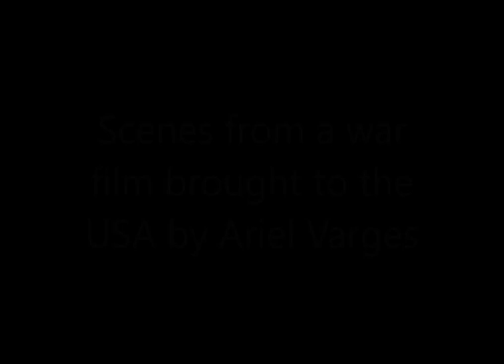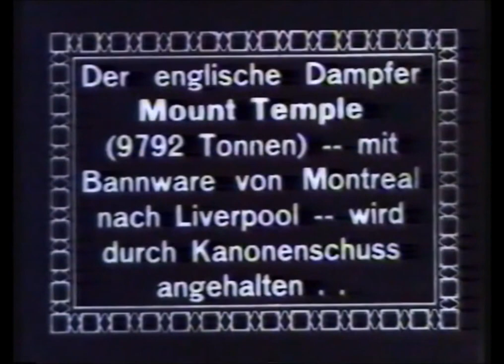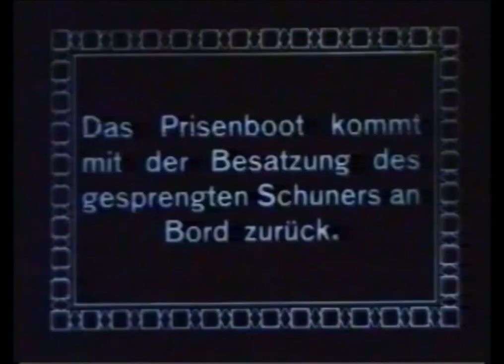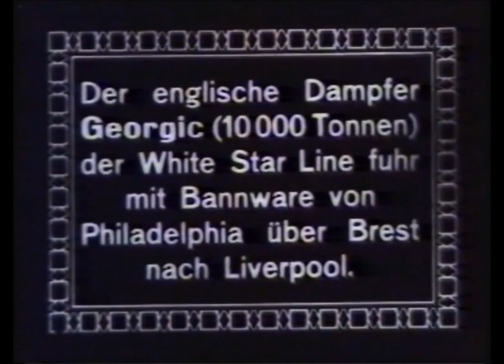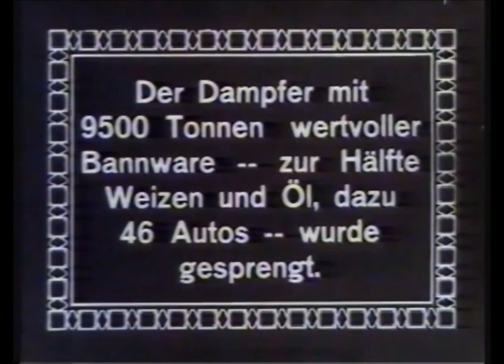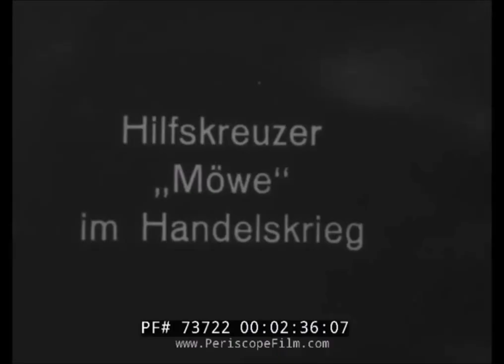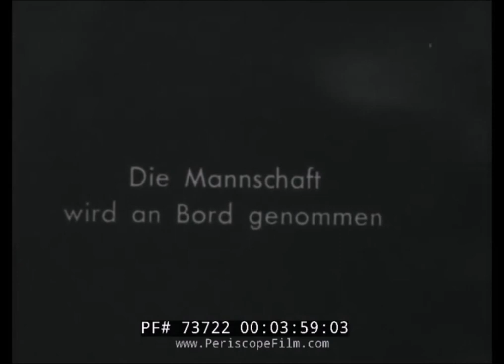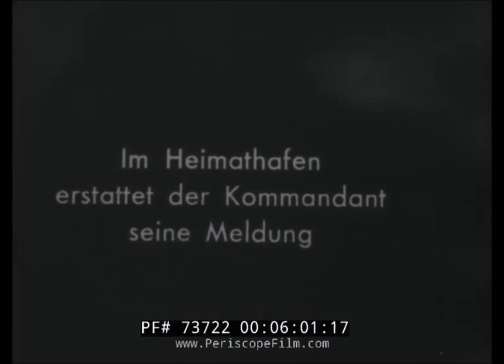Breaking the Blockade - The Sea Raider "Möwe"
Historical scenes showing the German naval cruiser "Möwe" (Seagull) in action in the Atlantic during World War I. Taken from contemporary footage at the Dutch Film Museum EYE and stock film Copied for research purposes.

Original footage from the German documentary "Graf Dohna und seine Möwe" (BuFA, 1917).